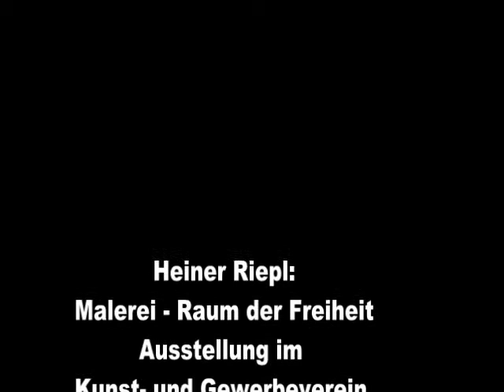Ausstellung Heiner Riepl: Malerei - Raum der Freiheit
Impressionen zur Entstehung der Ausstellung von
Heiner Riepl: Malerei - Raum der Freiheit
im Kunst- und Gewerbeverein Regensburg
vom 30. Januuar bis 1. März 2014.
Zur Ausstellung entstand eine Installation, die in Zusammenarbeit
mit der Künstlerin Sabine Fischer entstand.
Fotos: Dr. Antonia Kienberger, Dr. Wolf Erdel